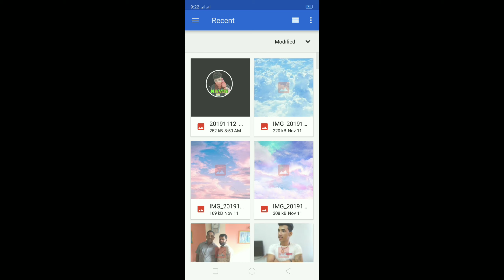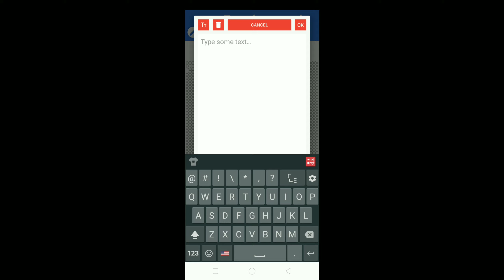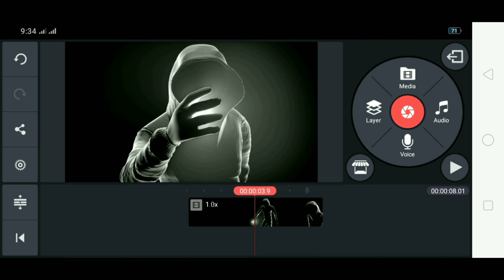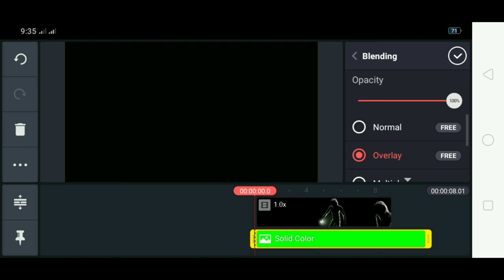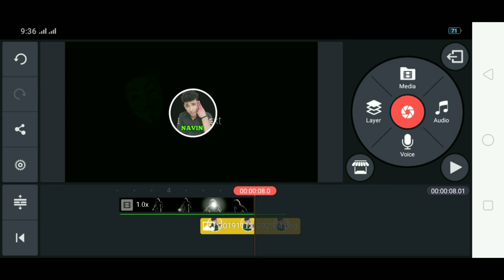tik tok maa anonymous video kasari banaune full tutorial only 2 minute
New TikTokTrending-Video-2019

👉️👍️लाइक शेर कमेन्ट तथा सस्क्राईभ गर्नु होला ।।👈️
🖕🖕🖕🖕🖕🖕🖕🖕🖕🖕🖕nabint